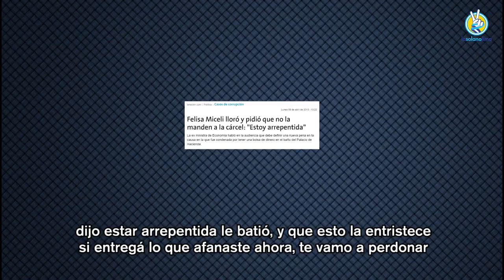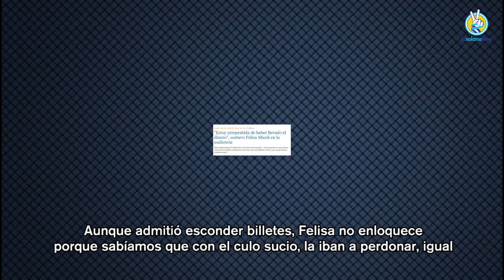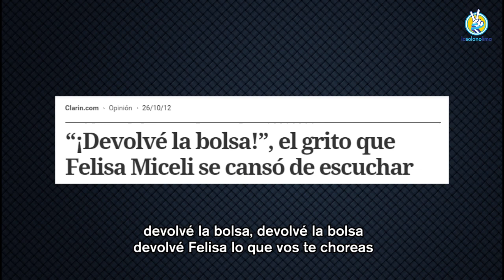FELISA: DEVOLVE LA BOLSA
El jefe de Gabinete, Aníbal Fernández, afirmó hoy que "hasta ayer" creía en la presunción de inocencia" de la ex ministra de Economía Felisa Miceli, pero que "si fue condenada, fue condenada" por la Justicia.Con amigos como los funcionarios del gobiernoK no precisás enemigos Felisa

"Hasta ayer había presunción de inocencia; si fue condenada, fue condenada", expresó Fernández durante su habitual contacto con periodistas al ingresar esta mañana a la Casa de Gobierno.

"Hasta ayer lo que había eran conjeturas, hoy dejan de ser conjeturas, lo que era una presunción de inocencia, hoy aparece en un hecho culpable", expresó el ministro coordinador sobre la primera funcionaria kirchnerista en ser condenada.